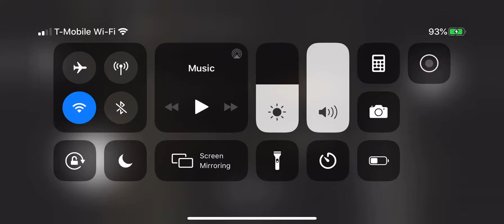Granny part 4